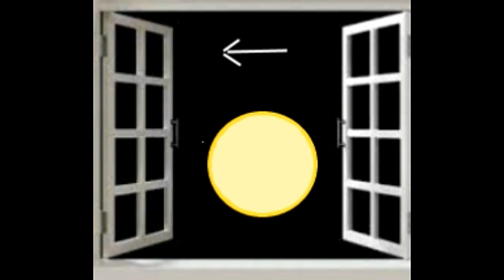OVNI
En juillet 2020 a 1 heure  du matin , j'ai vu passer c'est objet devant moi ,  très rapidement , j'aimerai savoir si d'autres personnes ont vu une chose identique .